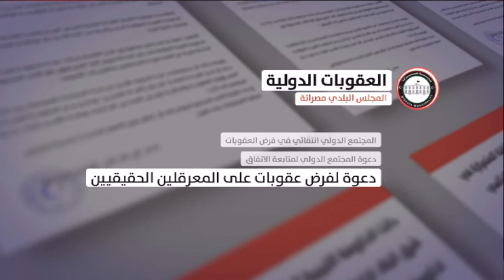موجز الثالثة 20/11/2018